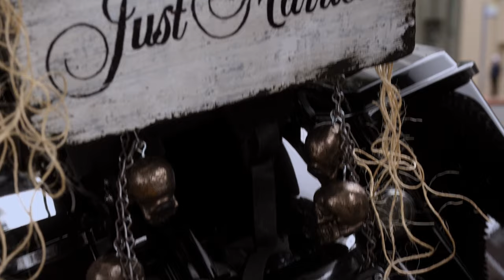Lucifer and Maze - final goodbye [subtitles], 4K 2160p, Lucifer S06 E09, HQ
Lucifer and Maze - final goodbye [subtitles], 4K 2160p upscale, Lucifer S06 E09, HQ, Lucifer says goodbye to Maze